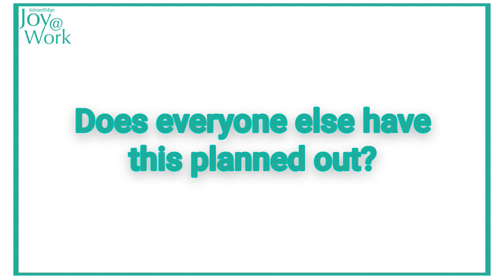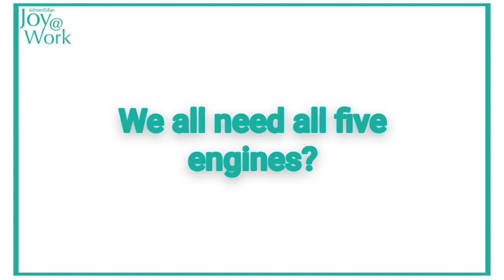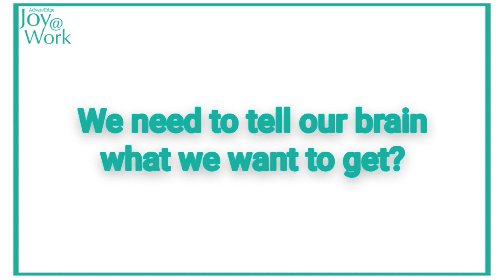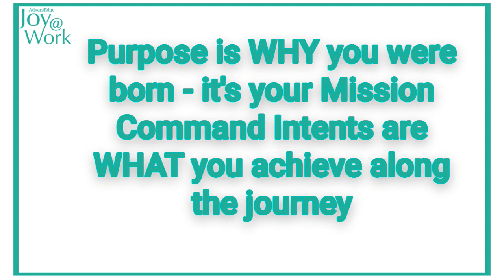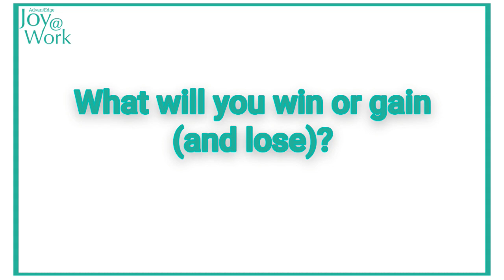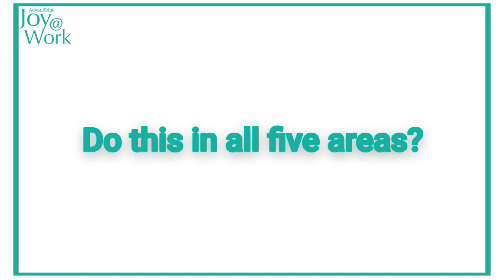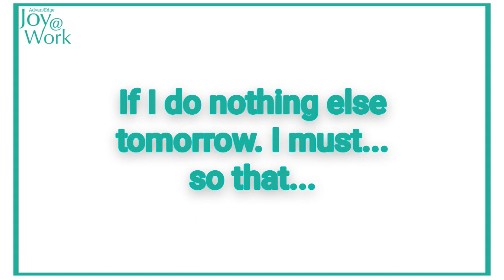How to enjoy a happy and successful year ahead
Double Blessings to you this new year.

Ask what they want from the coming new year and most people are seeking to be happy and successful in the year ahead. We see the new year as a fresh start where we can put the past behind us and move ahead.

Sadly, most people never achieve happiness or success and, in large part, that’s down to the way we set goals and commit to new year’s “resolutions”.

The problem is a lack of motivation and a lack of balanced prioritisation.

Resolutions tend to be negative shifts of behaviour that we “should” do for our own good. Things like: get fit, lose weight, quit smoking, quit drinking, be kind to everyone, stop complaining. All things that our flesh just screams to keep on doing because we don’t like change - or at least our brain does not like change - and your brain was getting something it liked from the “bad habits” of last year. Your brain would rather “do nothing” than “do something, anything, taxing”.

And those new goals, we try but they tend to throw us even more off balance than we were already. What we need is to re-consider goals across **all key aspects of our life**. And those goals **need to have an embedded, motivational purpose** - our reason for achieving them, our “**why**” I should put in all this effort. Without which, our brain quickly defaults back to its preference of “do nothing”!

We need a crystal clear, compelling picture of our future and what success looks like in each of the key areas of life. What is called a “Command Intent” and we need one or more for each of our five key life engines.

Listen, watch or read the podcast now - it’s in a new format which we hope you like. It’ll be 15 minutes very well spent.

I hope that you enjoyed a joyful festive season and you are ready for the excellent challenges that 2022 may bring.

Be blessed - and remember - let us know what you think of the new podcast format.
joyatwork.coach/apply